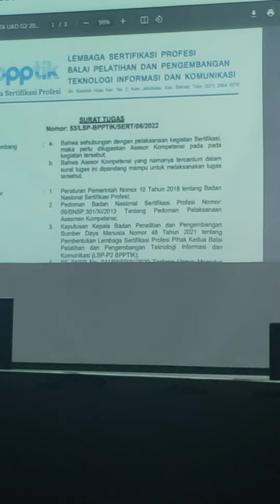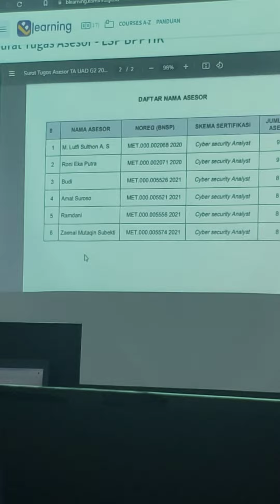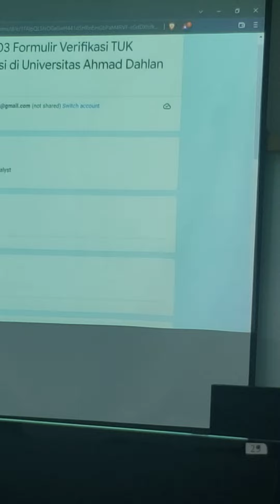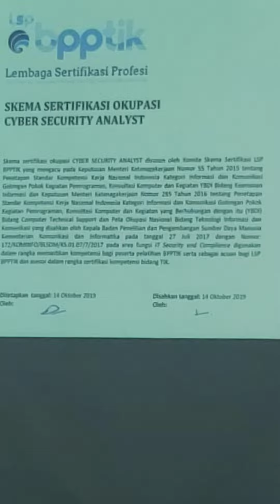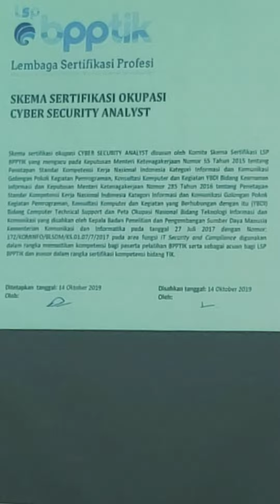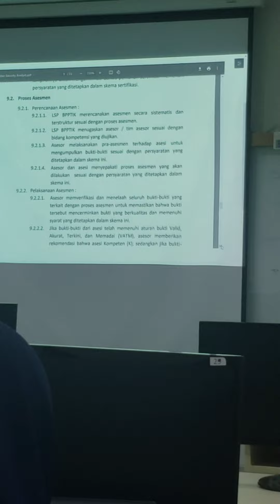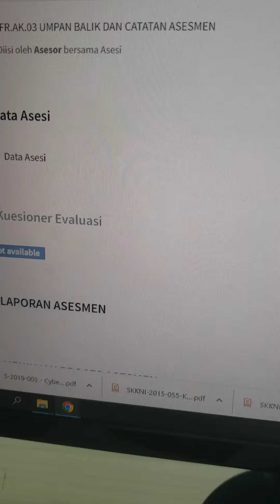proses asesmen atau ujian kompetensi teknis